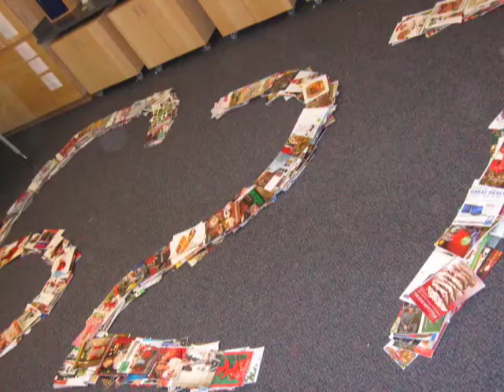Catalog Challenge and Rap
Our school had its second annual Catalog Canceling Challenge and canceled thousands of unwanted sales catalogs. This video documents a few of their ideas to share our project with the world! Enjoy!